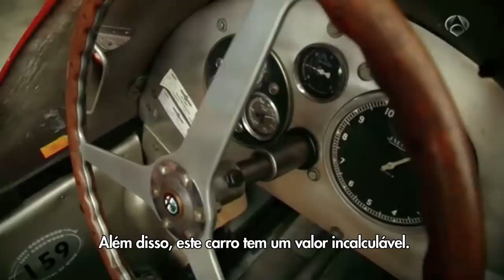CARROS MAIS ABSURDOS DA HISTÓRIA DA F1 (PARTE 1)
Sergio Milani
@scuderiamilani (Twitter)

*Fontes:*

João 3:16

00:00 - Introdução
00:23 - Carro 1
02:49 - Ronco
03:08 - Carro 2
05:39 - Ronco
06:03 - Carro 3
08:21 - Ronco